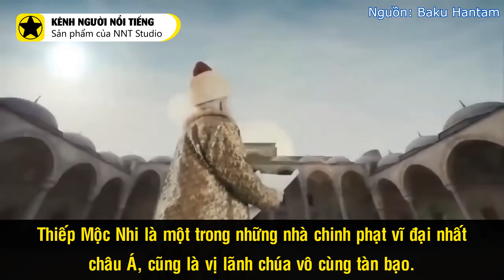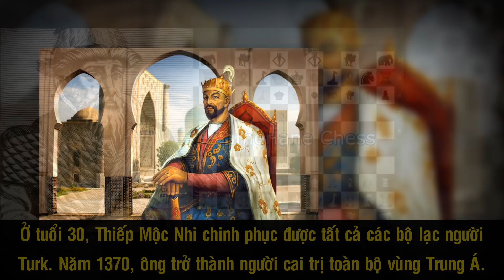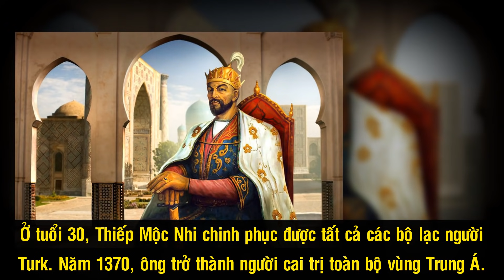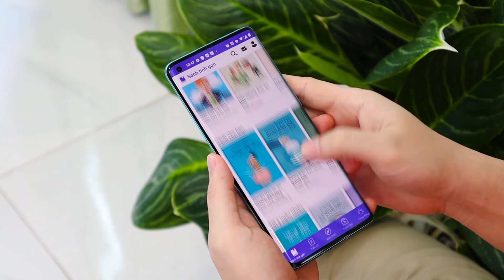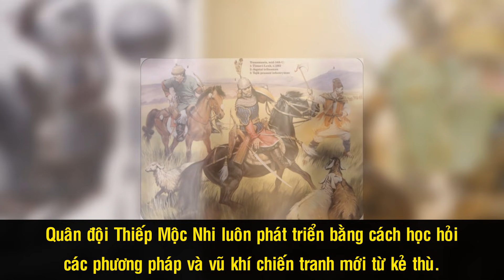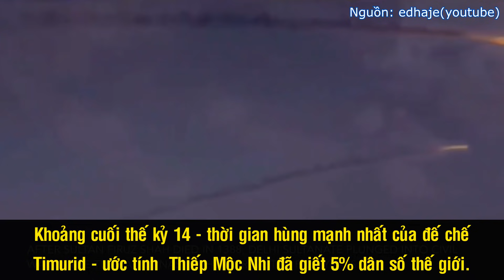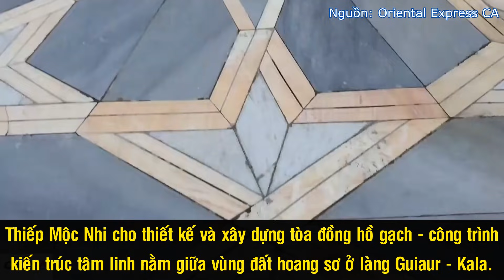Thiếp Mộc Nhi - Nhà Chinh Phạt Vĩ Đại, Vị Lãnh Chúa Bạo Tàn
Thiếp Mộc Nhi là một trong những nhà chinh phạt vĩ đại nhất châu Á, chiến công có thể được so sánh với Thành Cát Tư Hãn, Nader Shah hay Alexander đại đế. Ông đã sáng lập Đế quốc Timurid, xây dựng đội quân hùng mạnh và gieo rắc nỗi sợ hãi trên khắp châu Á, châu Phi và châu Âu bằng các cuộc bành trướng quân sự. Dù bị đánh giá là vị lãnh chúa tàn bạo, gây ra cái chết cho hàng triệu người nhưng công bằng mà nói, di sản mà Thiếp Mộc Nhi để lại có giá trị rất lớn cho hậu thế.

Nguồn: vovankienthuc.com, trainghiemsong.vn, nghiencuuquocte.org, daibieunhandan.vn, youcannow.vn, vi.wikipedia.org, baodaklak.vn